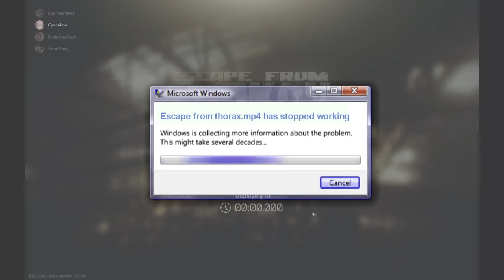horde.mp4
Rip my 16:10 monitor (cause of the black bars)

Doing horde mode offline on the factory map in the game Escape From Tarkov.  This is patch 0.11. There were 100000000 bots rushing me at once, so my frames were dying.